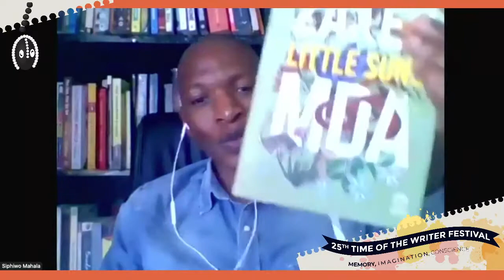Time of the Writer 2022: In Conversation with Zakes Mda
In 2015, writer, academic and public intellectual Zakes Mda wrote what seemed like a prophetic statement that “goodwill towards former ANC leaders will fade amid scandals and corruption. Only then will South Africans look to the future”. Imbiza Journal for African Writing editor, Siphiwo Mahala, speaks to Zakes Mda about his literary works, career and his views on the State of the Nation that informed his 2015 critical statement and which increasingly seems to be a case of the cock coming home to roost for the ANC with growing disillusionment amongst South Africans about poor political leadership, rising scandals and corruption.